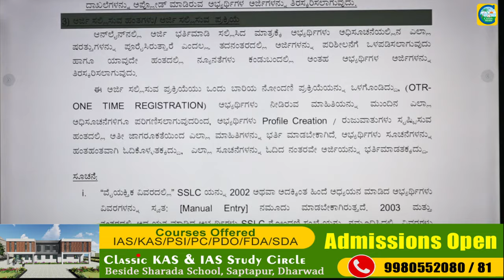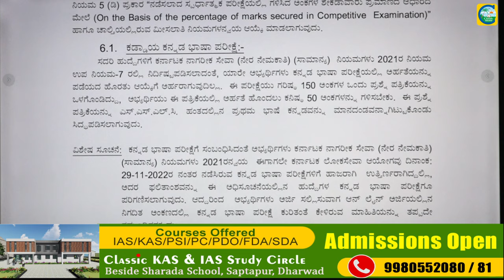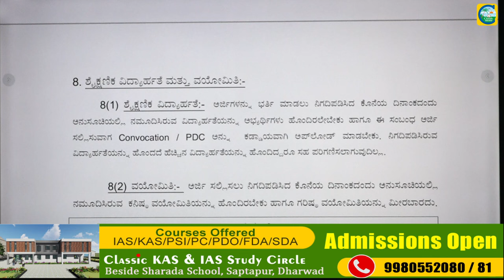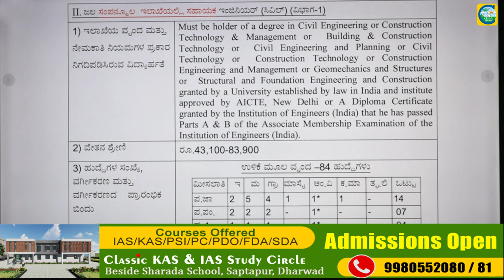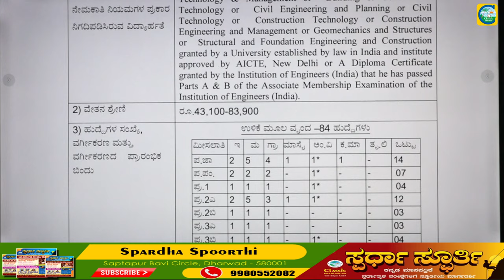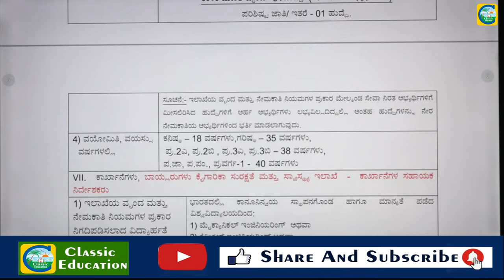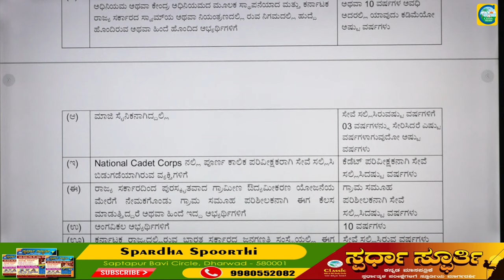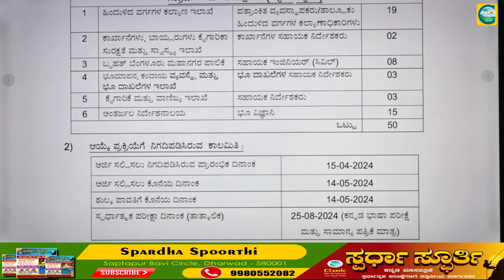KPSCಯಿಂದ ಹೊಸ ಅಧಿಸೂಚನೆ || Classic Education